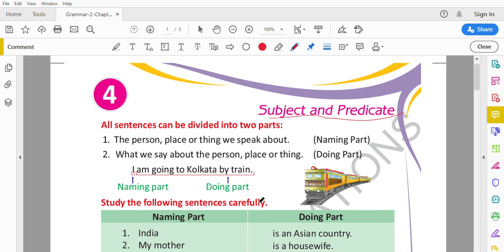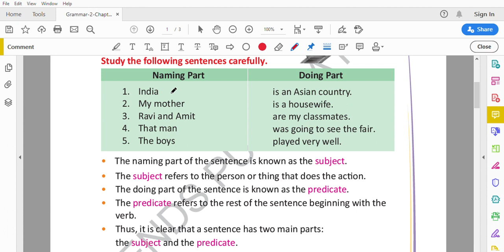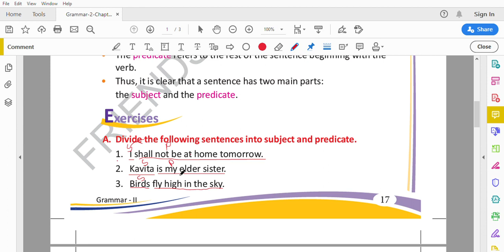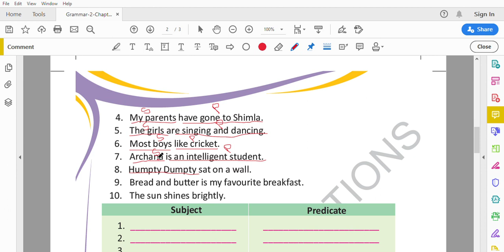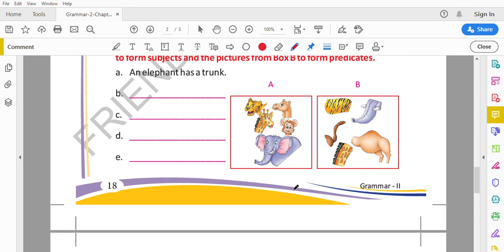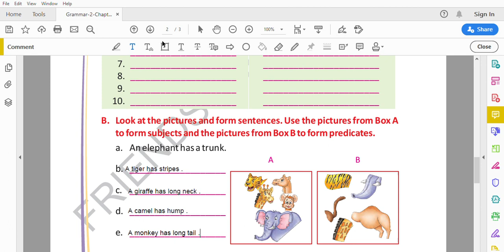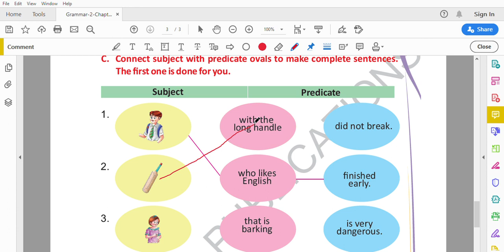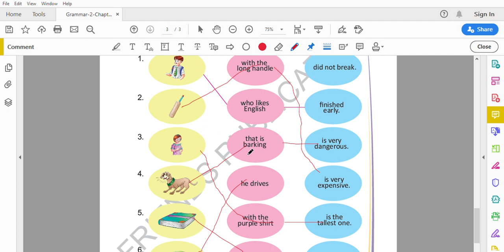Class 2B Grammar Chapter 4 part1